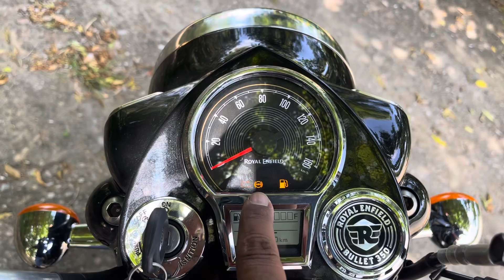New🔥2023 Royal Enfield Bullet 350 Full Review || Bullet 350 next generation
Your Query
royal enfield bullet 350 next generation
bullet 350 next gen
bullet 350 next generation all colours
Bullet 350 next generation